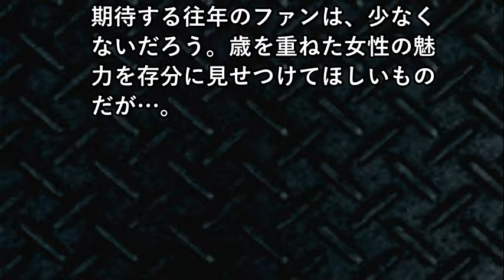【衝撃】あの細川ふみえが「おもちゃ○○」になっていた！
【関連動画】
【芸能チャンネル】細川ふみえ、AVデビュー！本番、ディープキス、フェラ披露！ギャラ1億円！
吉田豪が細川ふみえの赤裸々な生い立ちと恋を語る
遠藤ゆりかの引退にふれてしまうプロデューサー